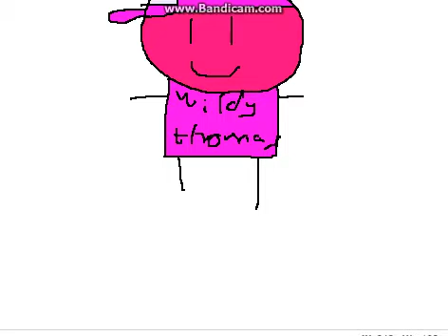Wildy Singing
BEST SINGING @)!& 2017